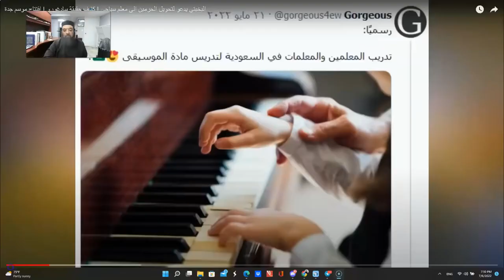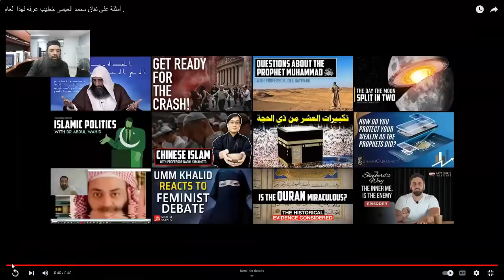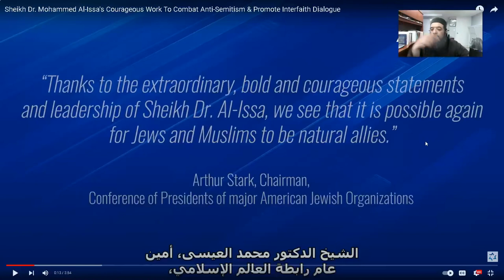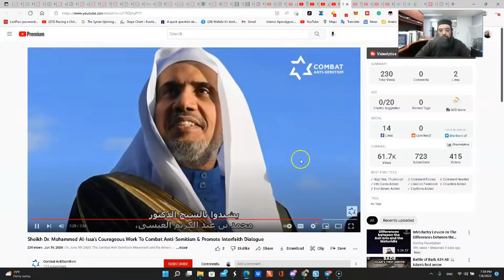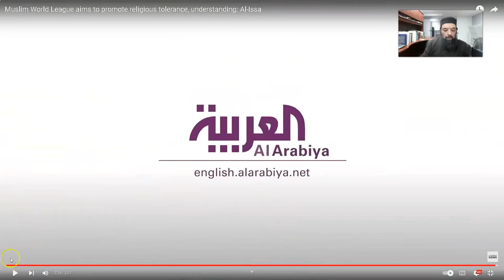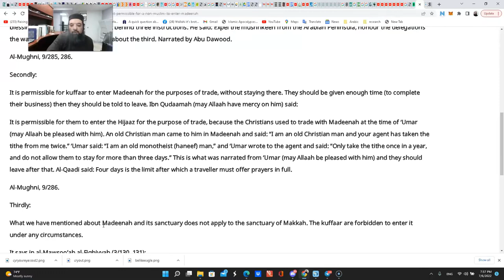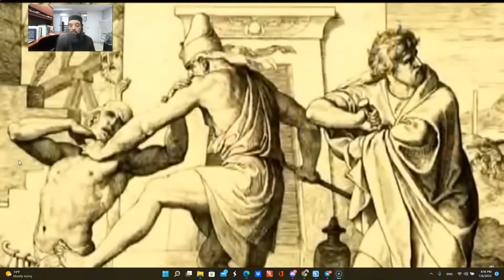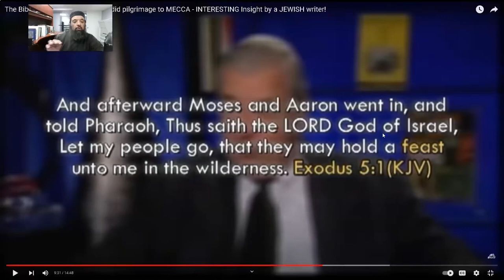Shiekh Omar Baloch - Cry Your Eyes Out A Fasiq Gives Khutbah for Hajj